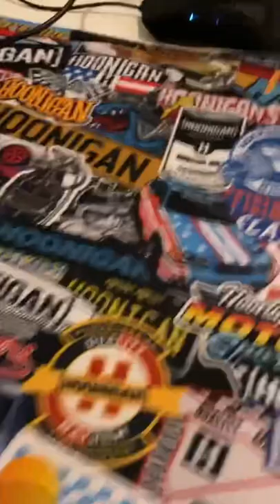I Got A New Gaming Mouse Pad!